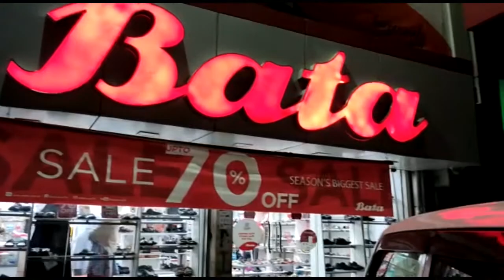Visit to BATA shop👞👠